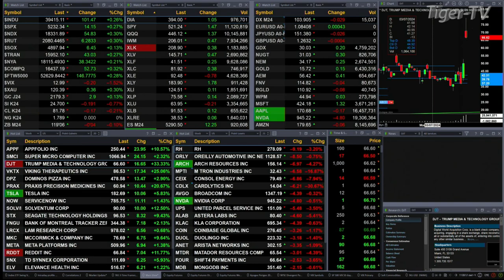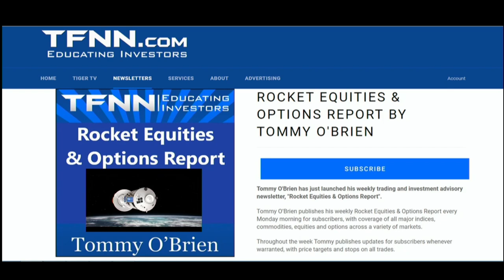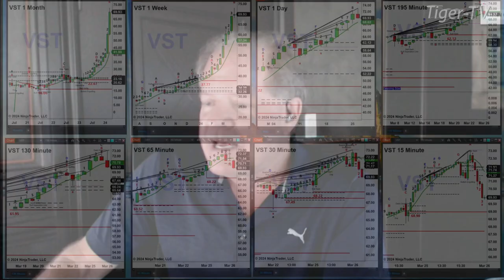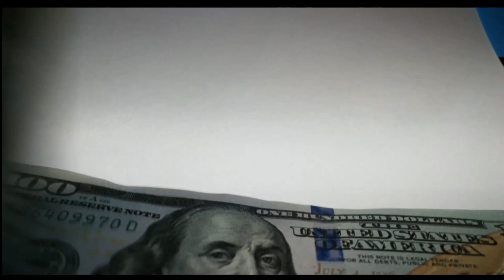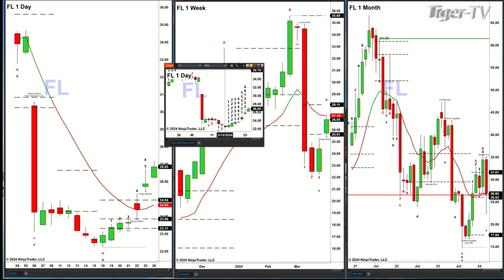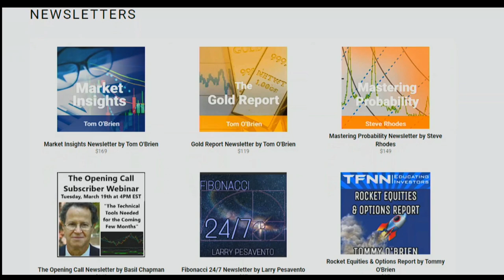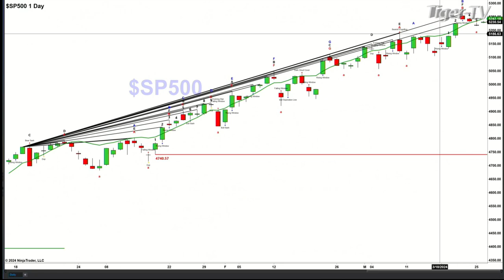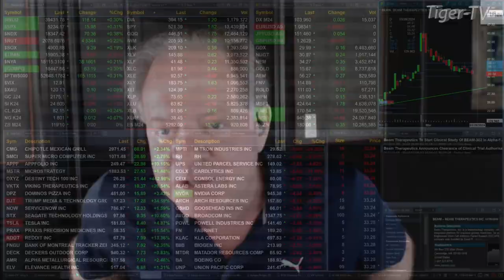March 26th, The Trader's Edge with Steve Rhodes on TFNN - 2024